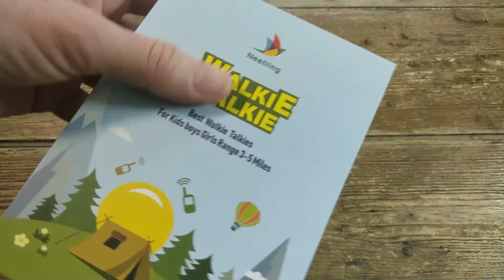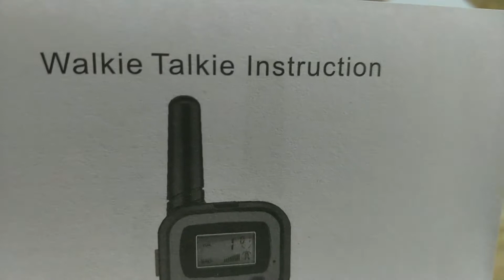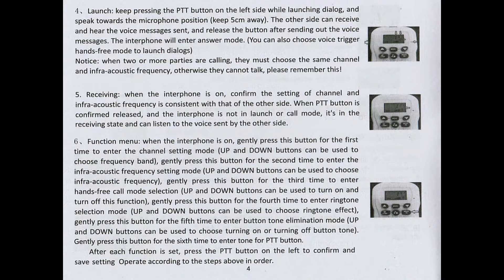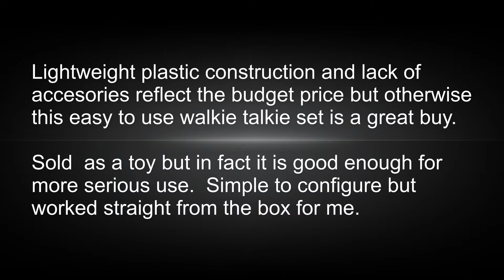Nestling Walkie talkie HK-588 3 Pack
This set of three walkie talkie radios is marketed as being for children and priced as such at just £23.99. In fact, this is a decent quality entry-level radio transceiver kit that can be used in a variety of situations.

In the small but attractive branded product box were the three model HK-588 radios, three wrist straps, three belt clips and a small but nicely printed User guide. No headset, batteries or charger were included. Build quality seems fine for the price and although light in weight the units do seem well made and robust.

Each unit has a stub antenna on top with a grommet protected power in port and flashlight LED  next to it. The LED light, which can be turned on from the front panel, serves as a torch and location finder aid when the set is used at night. On the left side is the large PTT (Press To Talk) button. On the rear is the battery compartment for the four AAA batteries needed (not supplied) and a mount for the belt loop. On the front is the microphone, a small mono LCD display, the large speaker grill and the six control buttons:  Up, Monitor, Down and below them, LED On/Off, Call Lock, and Menu/Power.

Using the set is simple enough and in fact, my set worked straight from the box with no configuration needed other inserting the batteries. Using the front panel keys you can change and select one of twenty-two channels in the  462.5625MHZ band and 8 more in the 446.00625MHZ band, adjust the speaker volume, select and change one of ten ringtones, select PTT button or voice-activated modes. From here you can also select auto scan mode in which the handset will look for active frequencies and auto-select it when one is found.  Each handset can be used to talk either or both of the others together or separately. For most purposes in or around the home just make sure the handsets are set to the same channel and that is all you need. Press the Call/Lock button on the right side to make the other handsets ring to indicate you wish to talk. There is a warning tone for low battery status as well as a tiny on-screen display. The  LCD screen works OK and does its’ job but it is hard to see but then in normal use, you rarely need to consult it.

For such a low price it is not surprising that some corners have been cut. This has been done not at the expense of the features of the walkie talkie set but rather by not including some non-essential add-ons. That means there are no cases included, no rechargeable batteries or charger (the unit can be used with standard AAA or rechargeables), and no headset.

The range is said to be up to three miles over a line of sight flat surface with as little as 300M in built-up areas. I have not tested these limits but can confirm that it works for me all around the house and garden and to a nearby field about a mile away. That is enough for my needs, anything more and I would use my mobile phone.

This is a decent quality little transceiver kit, works well and is easy to use. Build quality seems fine for the price with the only corners cut being in the lack of non-essential accessories. This is marketed as a toy but in fact, can be very much more than that.

The Good
Great Price
Good Build Quality
22/8 Channels
Easy to Operate
PTT/Auto Options

The Bad
No Rechargeable Batteries
No Charging Cable
No Protective Cases
No Headset
Not Waterproof